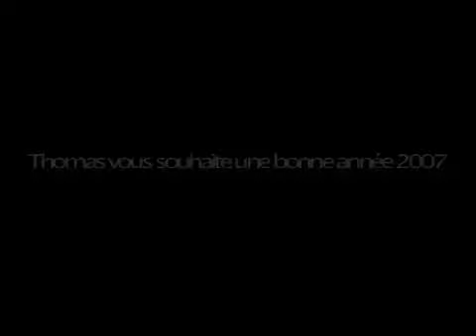Bonne année 2007 v1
version poétique ;-)